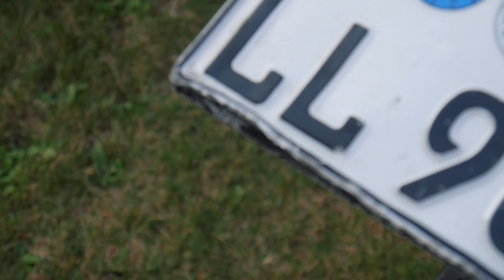Verkaufe ich meine KTM?! VERKAUFEN ODER UMBAUEN?!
Schreibt mir wie immer Fragen in die Kommentare :)